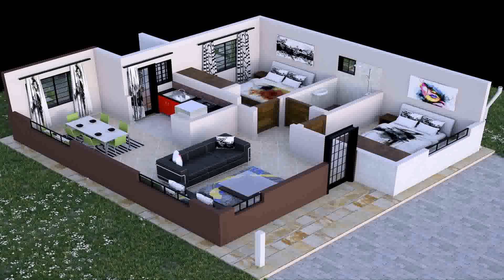Simple Two Storey House Design With Terrace - Gif Maker DaddyGif.com (see description)